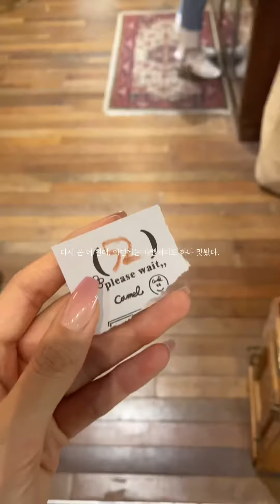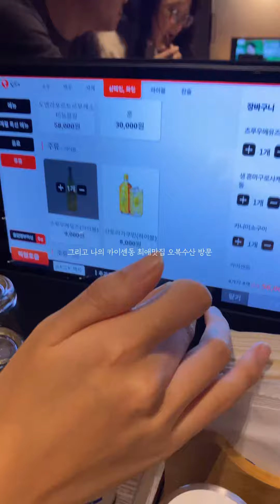여의도 여행 기록